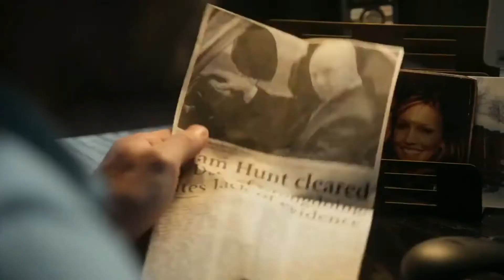How The Arrow Season 6 Finale Should Have Been (Fan Made)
I think was finale was pretty decent, still don't like the season at all tho.

By the way I plan on making a video on how the Arrow writers should handle Earth 2 Dinah Lance in S7.